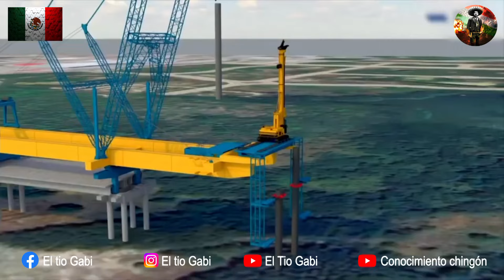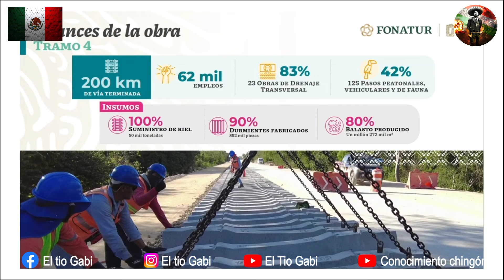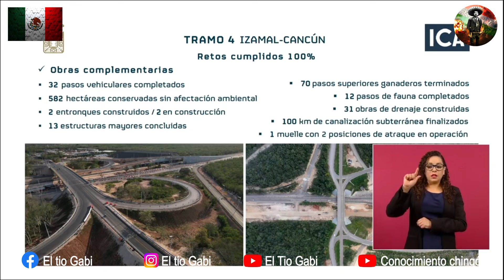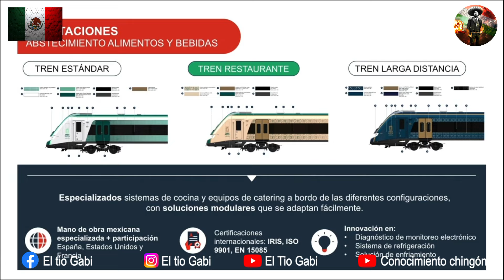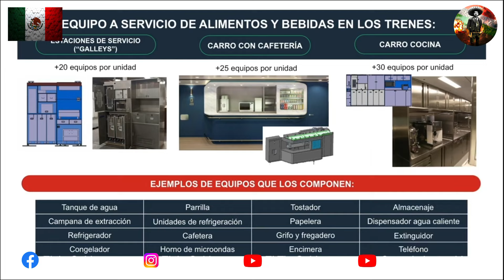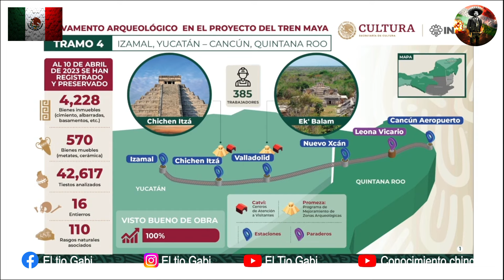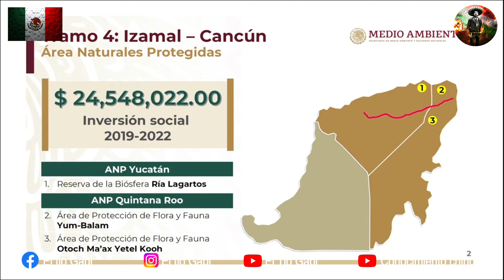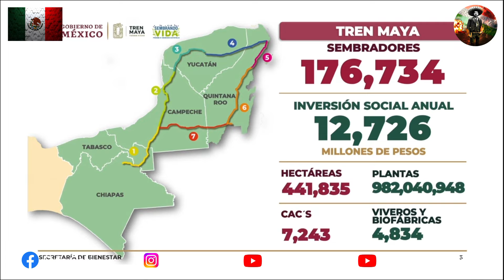MX Avances de MEGAPROYECTOS en MÉXICO - 200km vía terminada en TRAMO 4 - 10 ABRIL DEL 2023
Bienvenidos a mi canal, Aprovecha y dame la mano, sugiriéndome más temas para crear nuevos videos, sé el protagonista de un nuevo video...